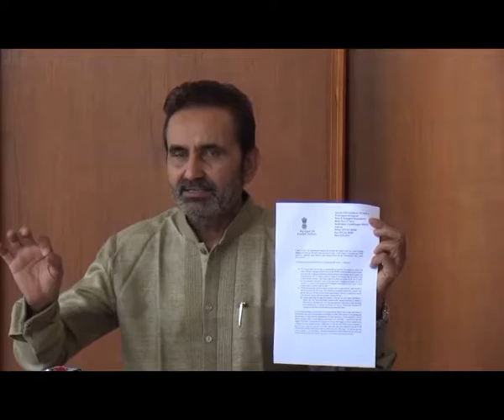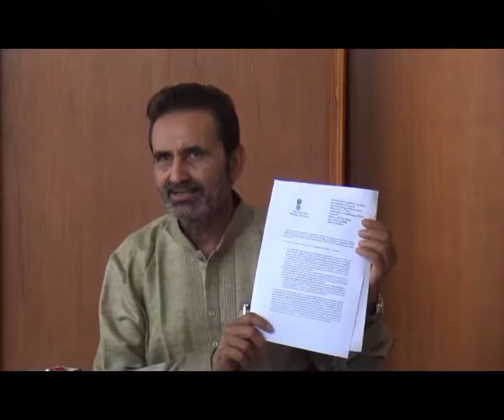દરિયાઈ ટ્રાફિક સીસ્ટમના કોન્ટ્રાક્ટમાં ભાજપ સરકારનો ગતિશીલ ભ્રષ્ટ્રાચાર.